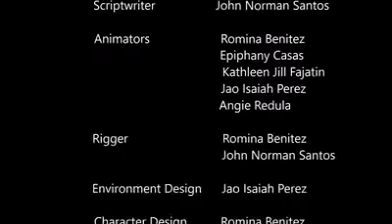ANG ALAMAT NG SIBUYAS NI AUGIE RIVERA KWENTONG PAMBATA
CTTO

ROMINA BENITEZ FACEBOOK ACCOUNT